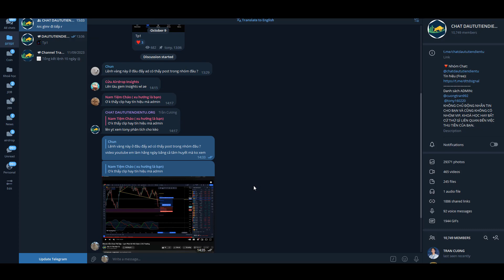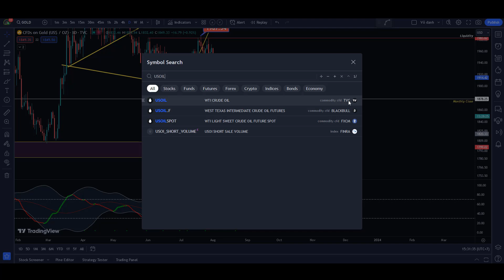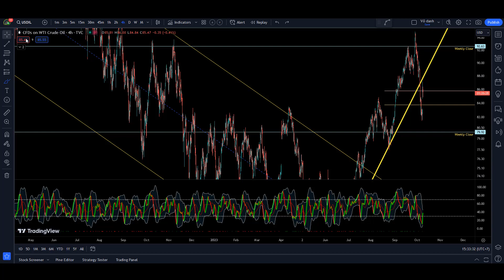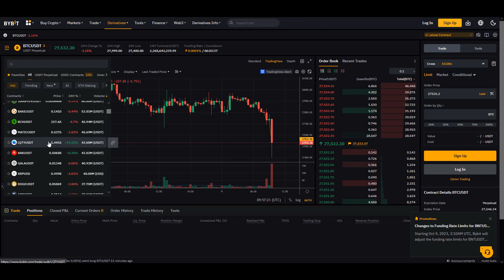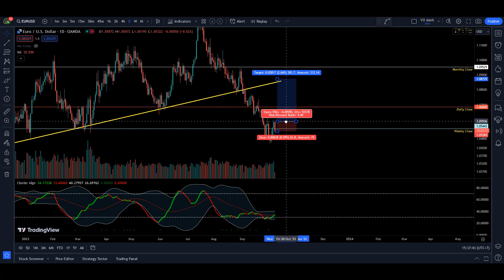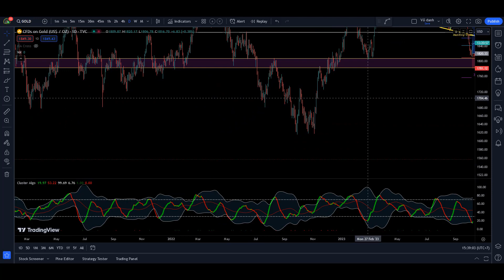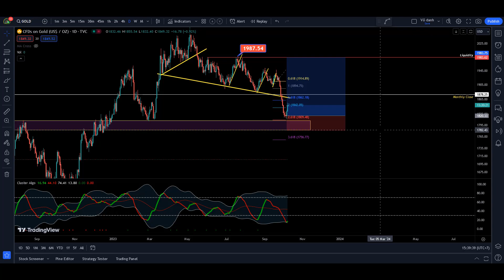Vàng & Dầu Tiếp Tục Tăng Trong Cuộc Hỗn Chiến Thế Giới | CIG Trading